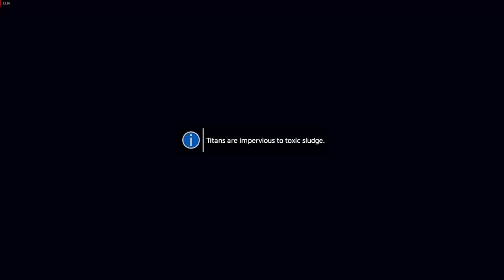TitanFall 2 Walkthrough Gameplay(Malaysia)-Perang Robot Bermula-Part 3